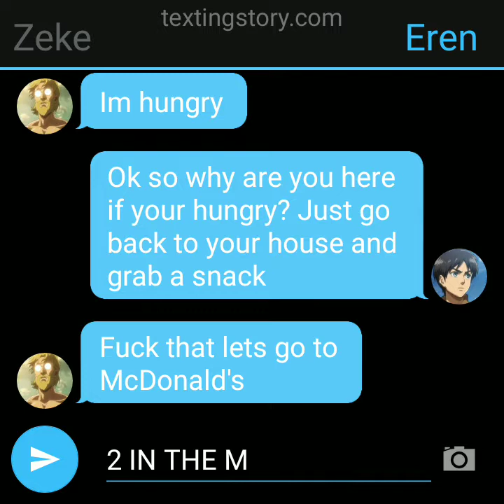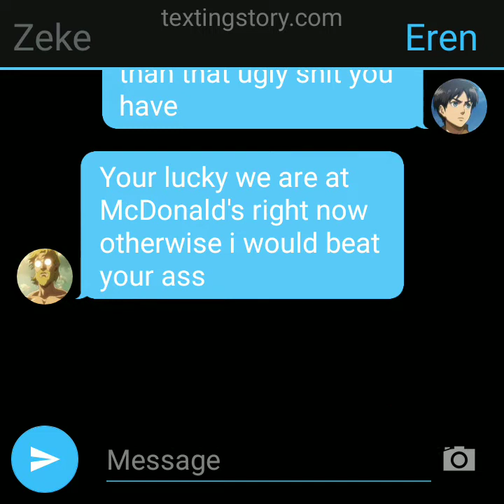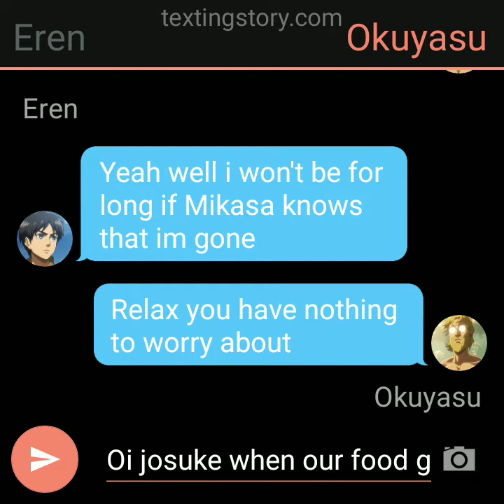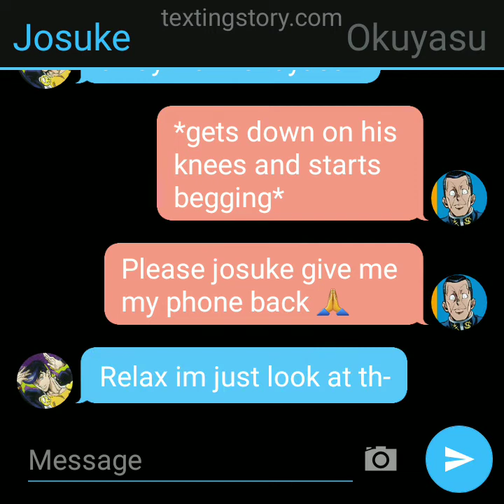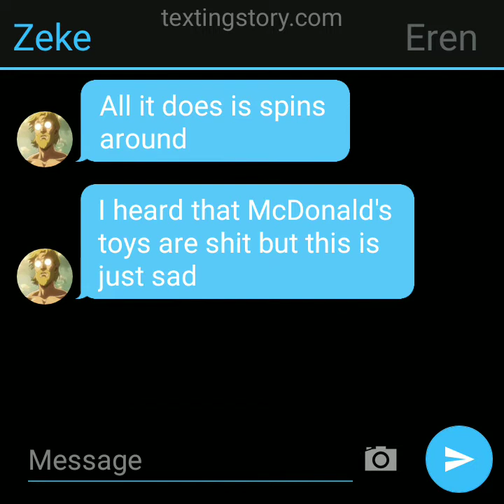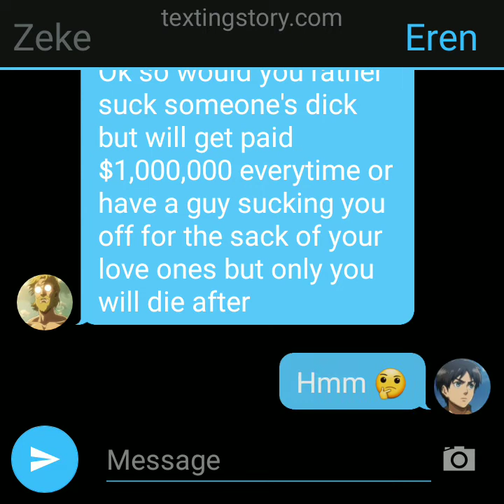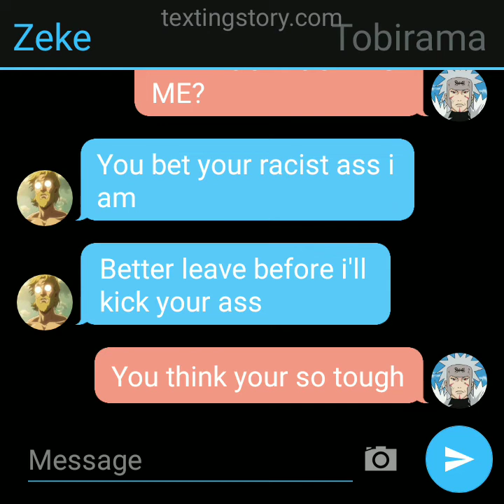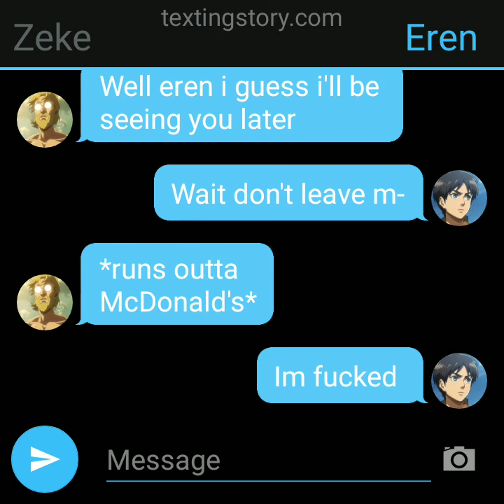Attack on titan fillers episode 41 zeke goes to McDonald's with eren